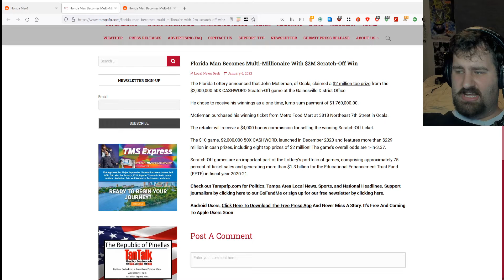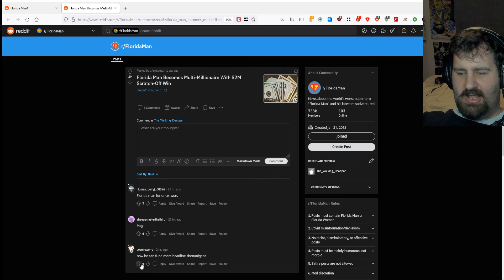Florida Man Accidentally Wins Lottery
Hi.